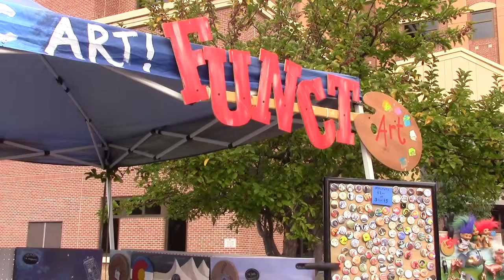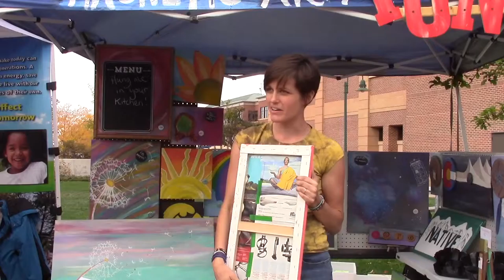Fort Collins Fall Fest 2015 - News Package by Marco Delas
I visited the Fort Collins Fall Fest in October 2015 and made a short news package.